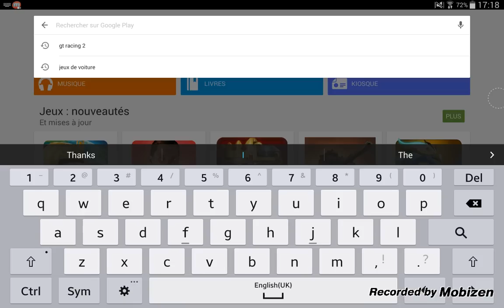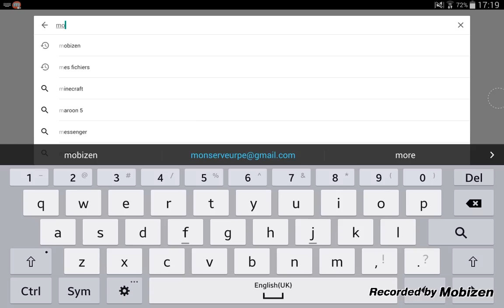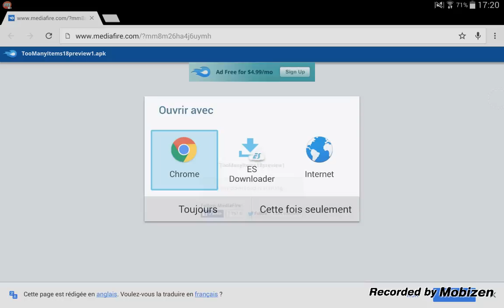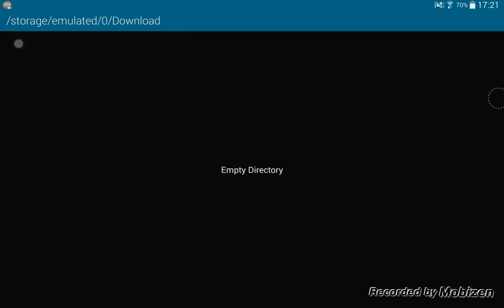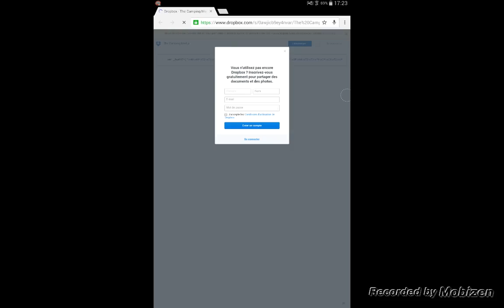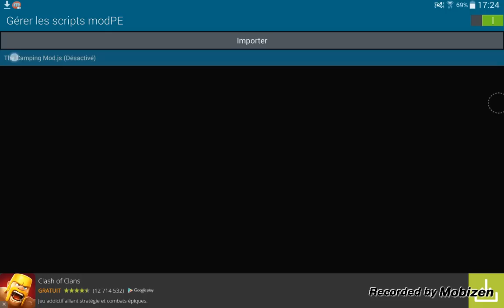Tuto/ Comment mettre un mod sur Minecraft PE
Salut à tous ! Aujourd'hui  on se retrouve pour un petit tuto Minecraft PE, comment mettre un mod.